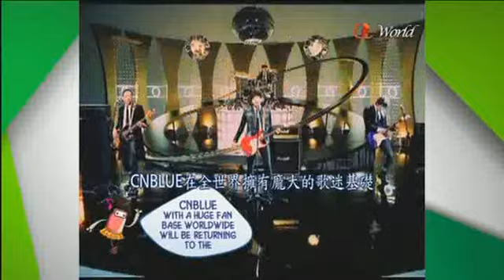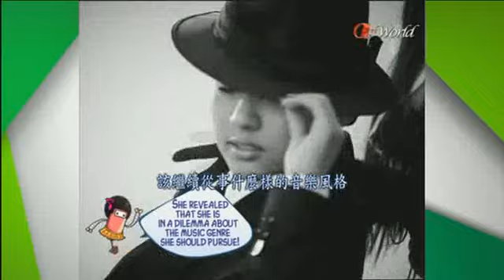[Arirang TV] 130103 2013 Happy New Year + K-POP A to Z @ Pops in Seoul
★Reupload video please annotated & take out with credit★
0:10 - 1:00 2013 Happy New Year
The stars who will be returning to the K-POP industry in 2013:
1:47 - 2:11 Teen Top & 100%
2:11 - 2:52 Shinhwa
2:52 - 3:34 CNBLUE
3:34 - 4:26 Lee Hyo-ri
4:26 - 5:25 Girls' Generation & TTS